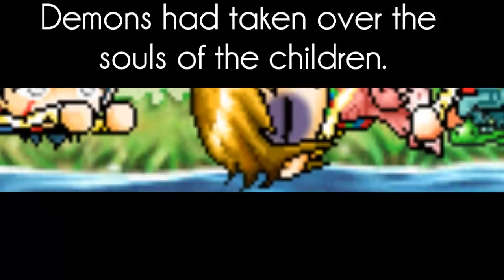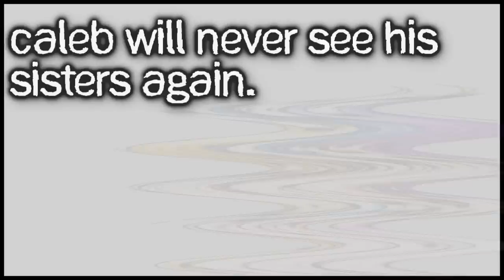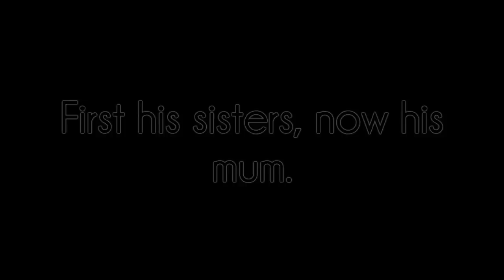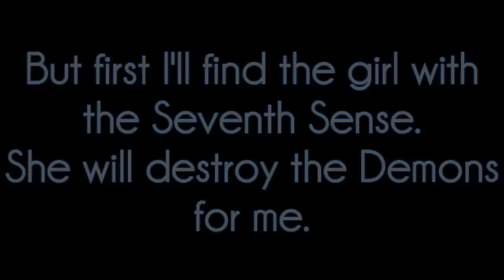[Series] Always Immortal Episode Three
Yes there's a new opening cuz i changed the storyline completely.

Episode 3 - Meet The Prince.

This Episode is about Caleb (the angel prince) and its his reason why he wants to destroy all the Demons.
The Reasons Are;;
- Demons took over the souls of 2 of his sisters and his mum.
- The Demon killed his other sister.
- His dad died of depression a few days after the Angel Queens death.
- Darren was the Demon that laughed in Caleb's face when he'd lost everything.

The next episode will be about Caleb tracking Emily, and Darren who tries to turn Emily into a Demon.